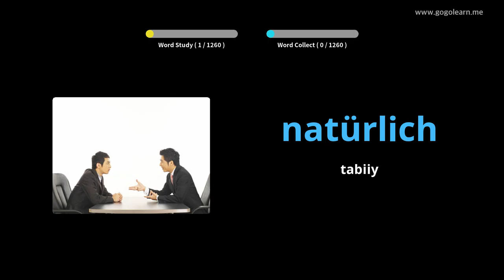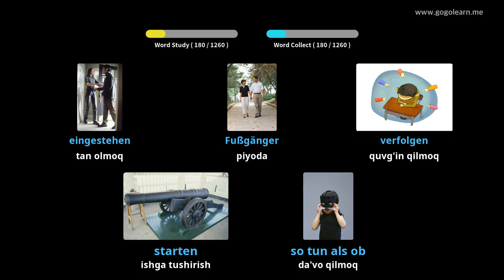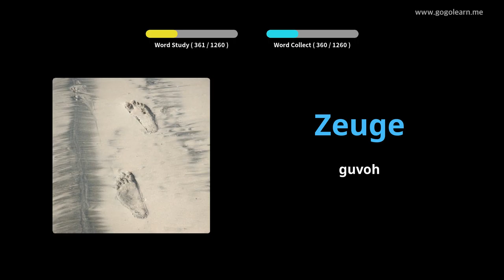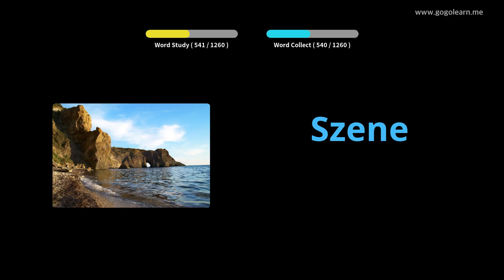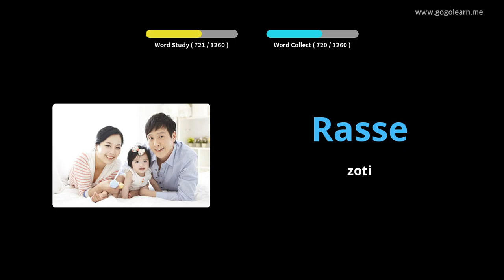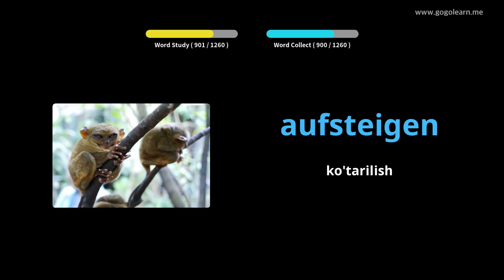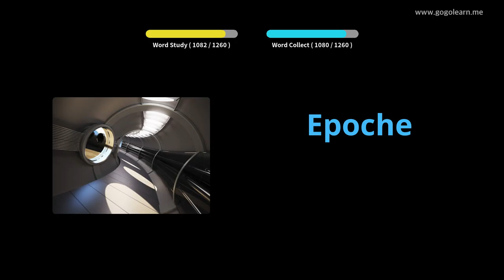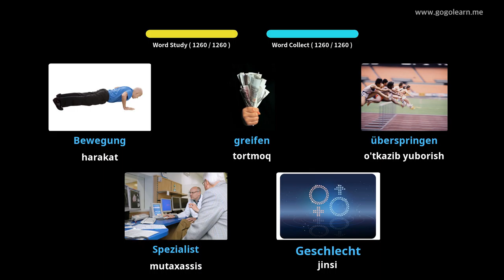Nemis lug'ati talabasi |Golearn